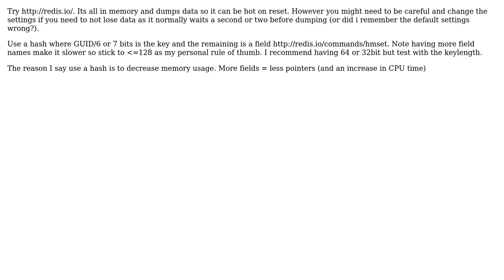Software Engineering: Optimal way to store 18 billion key, value pairs (2 Solutions!!)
Software Engineering: Optimal way to store 18 billion key, value pairs

With thanks & praise to God, and with thanks to the many people who have made this project possible! | Content (except music & images) licensed under CC BY-SA | Music | Images & others | With thanks to user Seki user Dan Halbert user Chaos and the Stack Exchange Network Trademarks are property of their respective owners. You are responsible for your own actions.